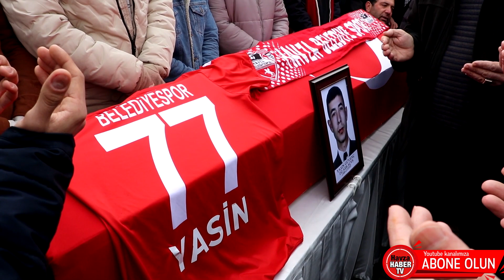Havzalı Deniz Astsubay Astçavuş Güvenç Toprağa Verildi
Kahramanmaraş merkezli 10 ili etkileyen depremlerde göçük altında kalarak hayatını kaybeden Deniz Astsubay Astçavuş Yasin Güvenç (23) Samsunun Havza ilçesinde toprağa verildi.
İskenderun Deniz Er Eğitim Alay Komutanlığında görev yapmakta olan Deniz Astsubay Astçavuş Yasin Güvenç’in Hatay merkezindeki ikamet ettiği binanın depremde yıkılması üzerine göçük altında kaldı.
Depremin ardından Hatay’a giden Babası Mustafa ve Anne Nermin Güvenç kurtarma çalışmalarına eşlik ettiler. Yapılan arama kurtarma çalışmalarında Güvenç’in cansız bedenine depremin dördüncü gününde ulaşıldı.